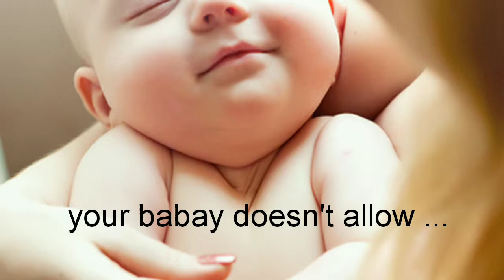Baby Accessories - Multi purpose in one cradle, in Tamil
Stress free baby cradle
Baby gift item
9 Features of the cradle;
1- Baby Rocker
2 - Baby bouncer
3 - Safty Net
4- Baby carrier
5 - Bath tub
6 - baby feeding
7 - baby bottle
8 - baby swinging cradle
9 - Baby chair

Its available in online shopping and prices various from 1000 to 4000 range
 Happy living